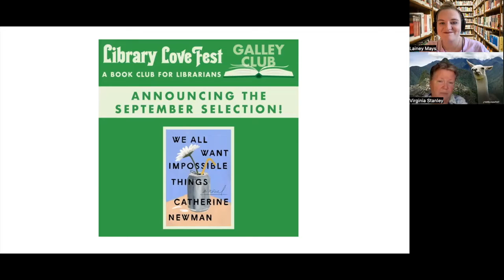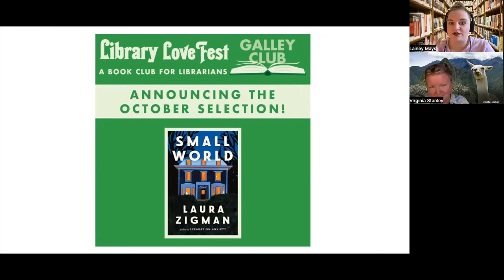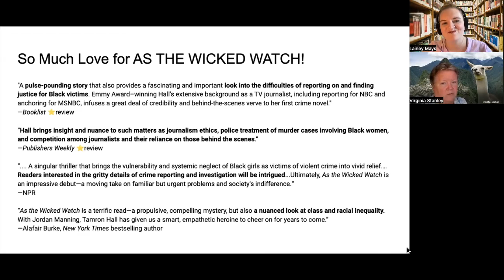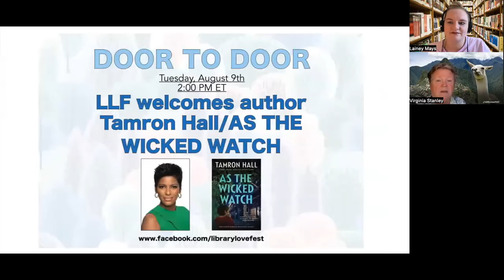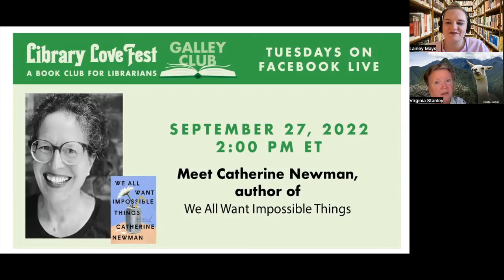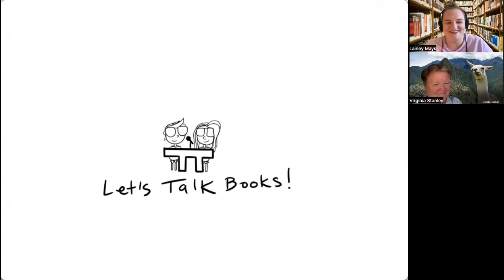Facebook Live updates from the LLF crew!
☀️ The LLF team has some updates on the next few months of Galley Club—got 13 minutes and 27 seconds? Good!

Here's the links you'll need in reference to this video. Don't cheat! 😆